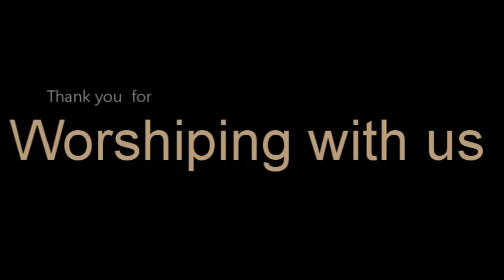Traditional Choir of Community Church of Douglas April 24, 2016